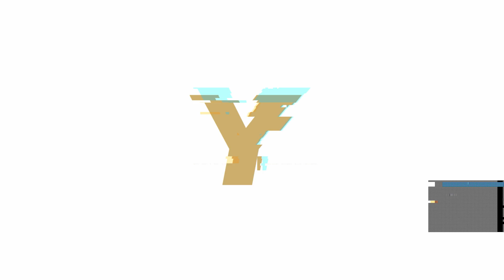Gym Owner Spotlight - Shawn Haffner